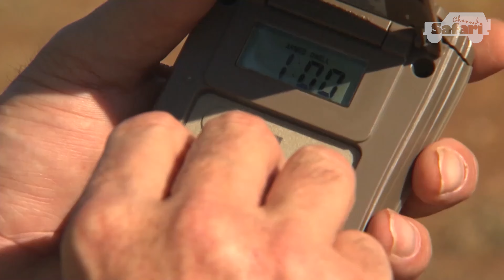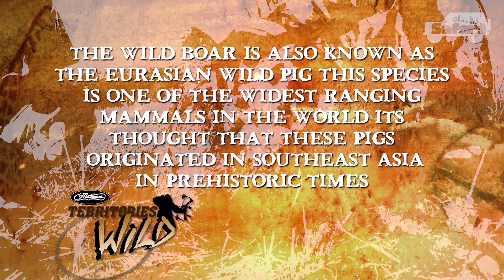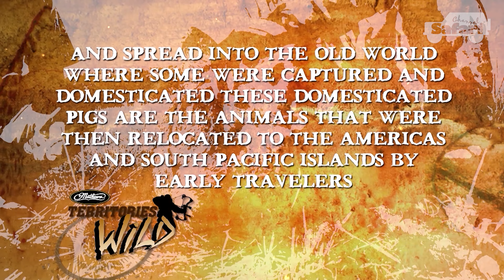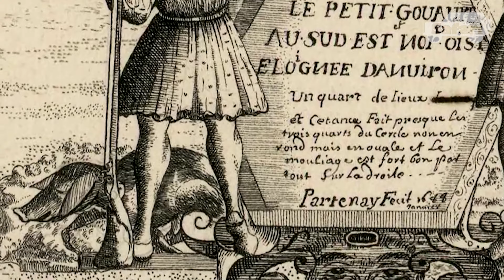🐗🐗🐗 TOP Wild boar bow hunts on Safari Channel🏹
🎯Sneak peek all episodes on Safari Channel🏹
"Passport to North America" with Gari Bogner
 "Ultimate Shot" with Archie Nesbitt
"Adventure Bowhunter" with Tom Miranda
"Territories Wild" with Jim Shokey
Discover the Untouched Wilderness and The Hunting Paradise with Safari Season
Hunt Bulgaria: